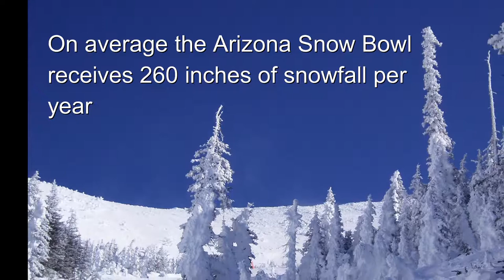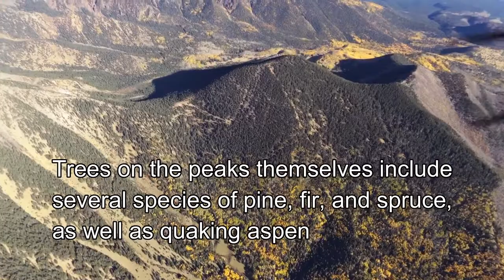SF Peaks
Scenic views of Arizona's San Francisco Peaks.